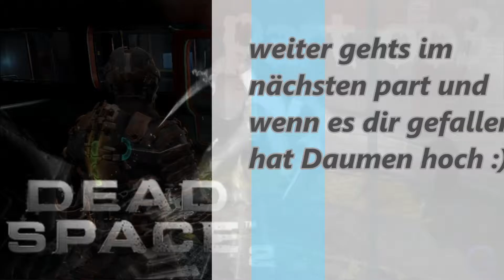Der Tot ist überall (1080P60 GAMEPLAY)|Dead Space 2 #003 | Gilator86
Nach den Ereignissen im Vorgängerspiel Dead Space leidet Isaac Clarke unter Halluzinationen und Gedächtnisverlust.
Zu Beginn des Spiels flieht Clarke aus der psychologischen Station eines Krankenhauses. Kurz drauf stellt sich ihm per RIG eine Frau namens Daina Le Guin vor, die ihm aus der misslichen Lage heraushelfen möchte. Im Laufe des Spieles kämpft sich Isaac bis in eine Kirche durch, wo ihn die besagte Frau erwartet. Daraufhin kommt es zu einer unerwarteten Wendung. Nach einem Angriff der Regierung entkommt Isaac und lernt kurz darauf Ellie, eine Angestellte der C.E.C, kennen, die ebenfalls überlebt hat. Anfangs noch ablehnend, entwickelt sie sich nach ihrem Aufeinandertreffen mit Nolan Stross (einem Mitgefangenen Clarkes) zu seiner Verbündeten.
Nolan Stross belehrt Clarke darüber, dass die beiden für den Bau eines zweiten Markers missbraucht wurden, dass er aber wisse, wie man ihn zerstöre.
Ob & wie wir das schaffen, erfahrt ihr im Let’s Play.